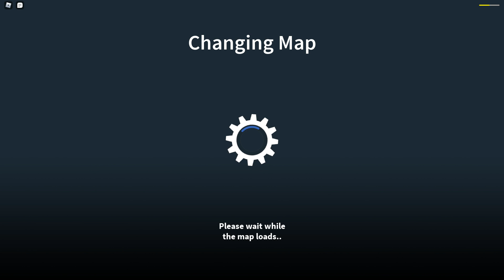go go zombie